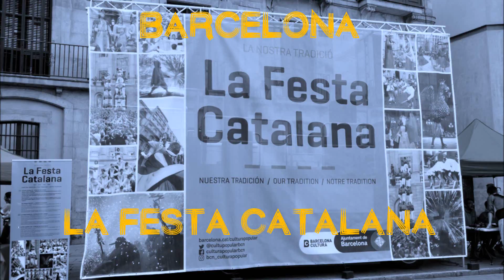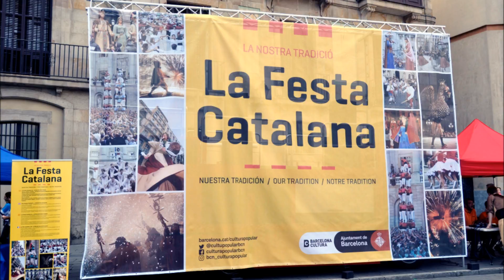LA FESTA CATALANA 3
LA FESTA CATALANA
La nostra tradició / Nuestra tradición / Our tradition / Notre tradition
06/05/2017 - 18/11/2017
Avinguda Catedral - Plaça Nova
barcelona.cat/culturapopular